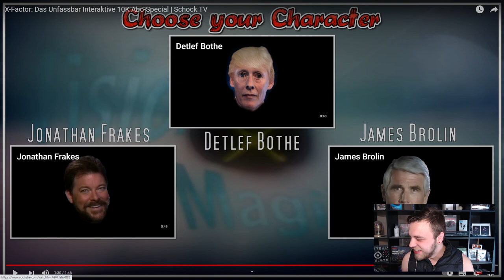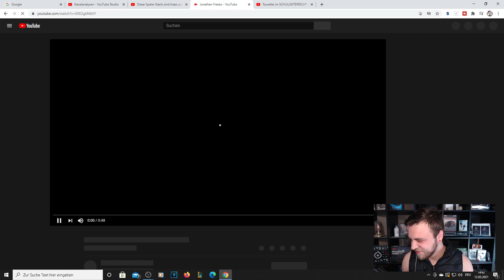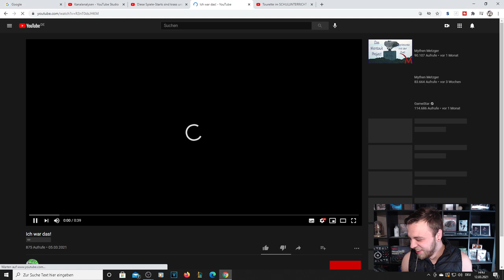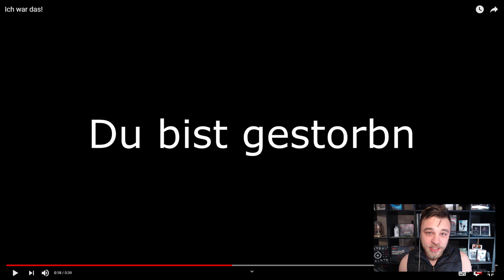X-Factor: Das Unfassbar Interaktive 10K Abo-Special REAKTION | Schock TV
Heute Reagieren wir auf das Video von @Schock_TV :

X-Factor: Das Unfassbar Interaktive 10K Abo-Special | Schock TV